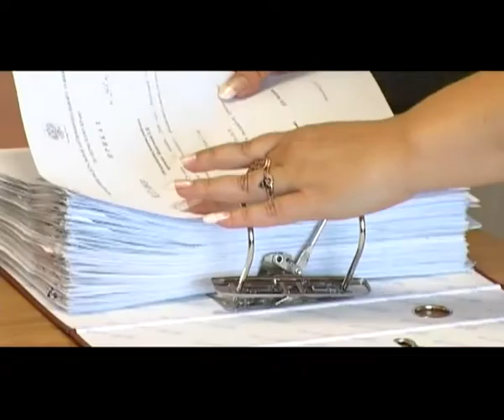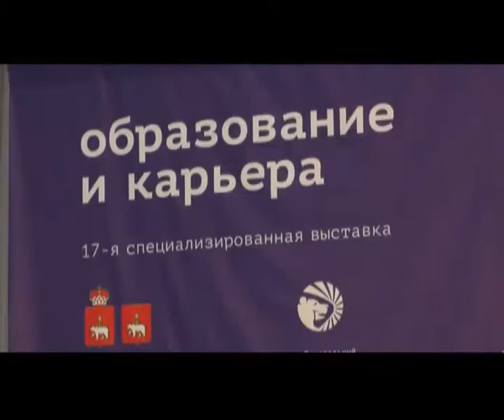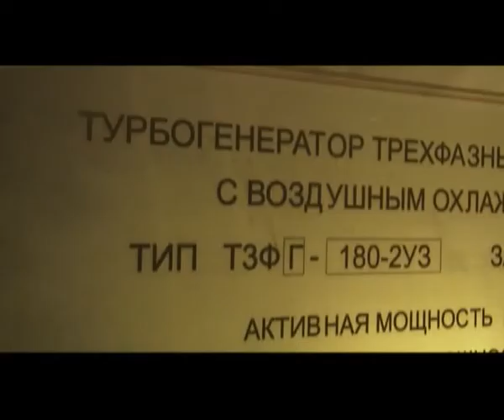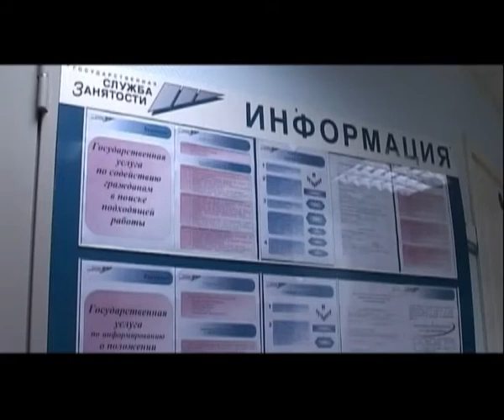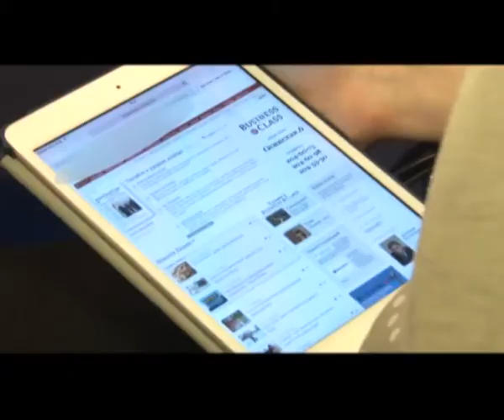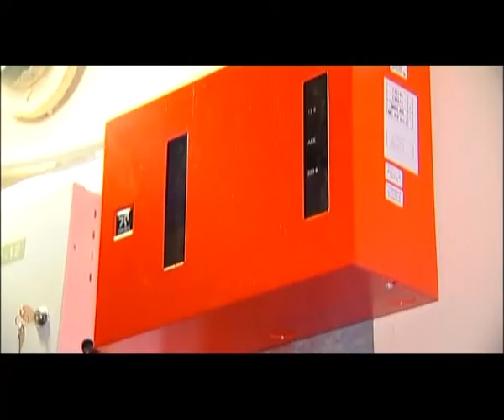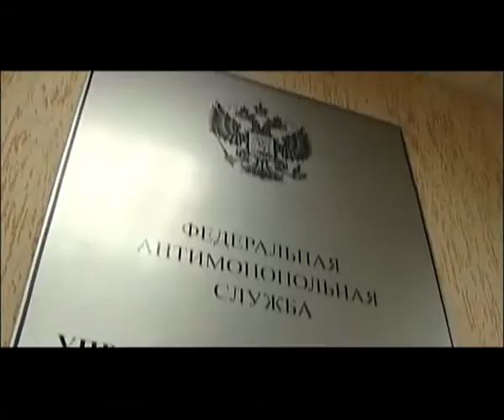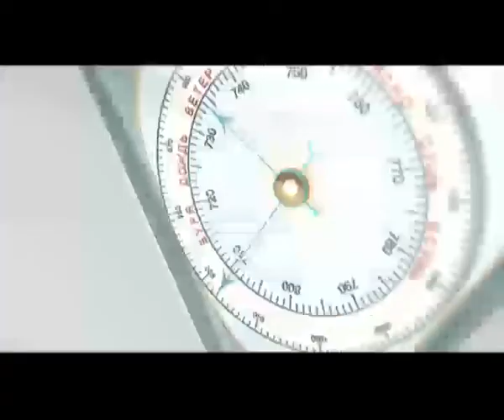Вечерний вестник от 12 февраля